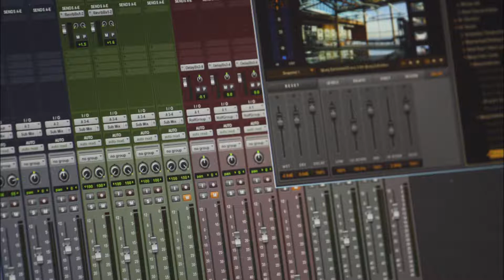Mandal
Composer:  mandal guitar (lano2)

Studio: Avid Pro Tools 11 HD and OMNI
Reverb Plugin: Avid Space AAX
Guitar mic: Shure KSM32
Guitar amp: Mesa Boogie Triaxis